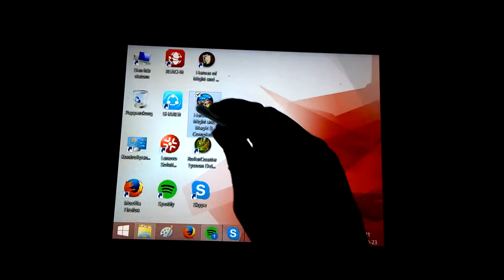A dream come true - Heroes of might and magic III - Touch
Thanks to my friend, i can now play Heroes of might and magic III on my touch laptop. The laptop got a 360° hinge, so i can also play it in tablet mode!